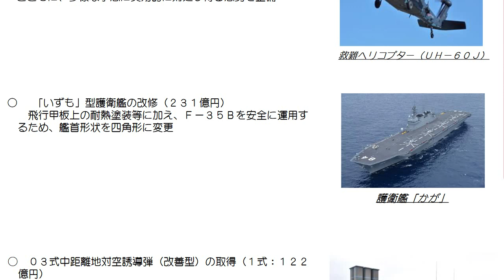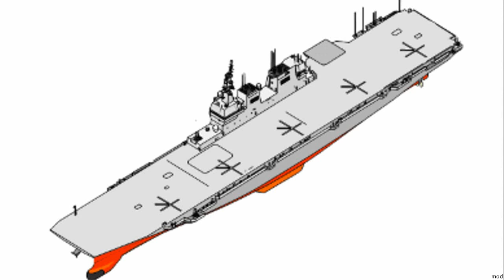護衛艦かが 軽空母に改造へ F35Bステルス戦闘機の運用能力を追加